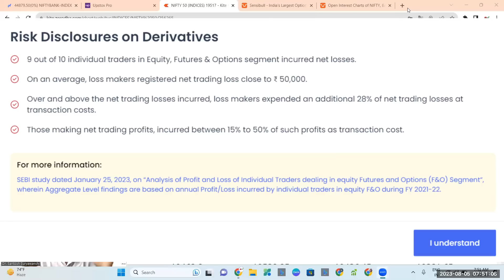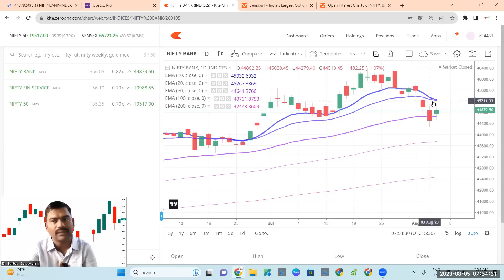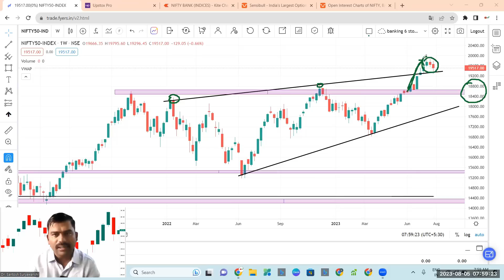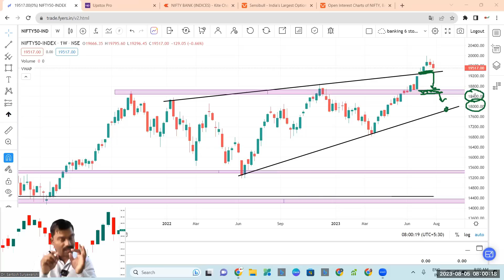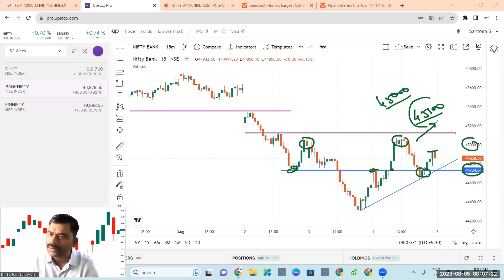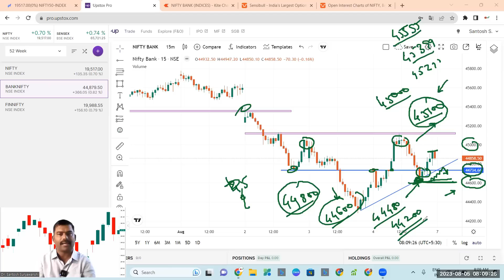Nifty Prediction and Bank Nifty Analysis |07|08|2023